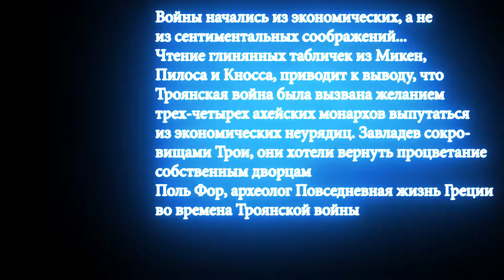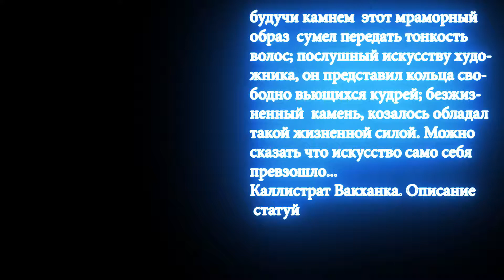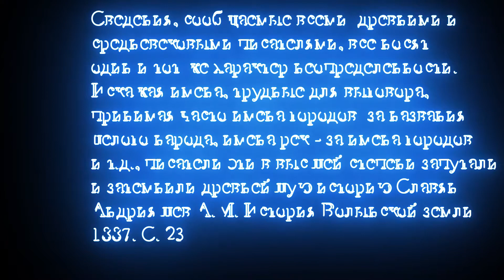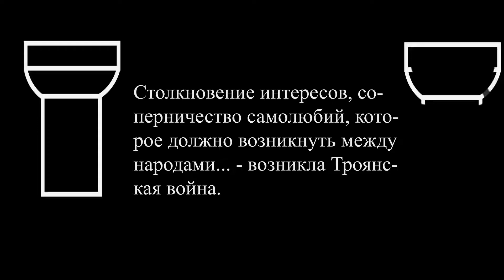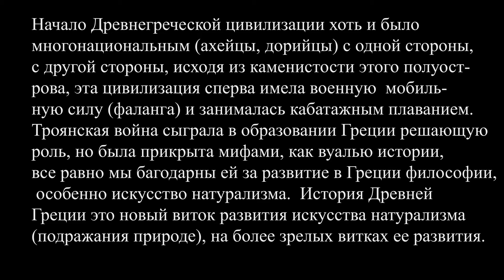Троя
Фильм почти виртуальный тур с вставками цитат древнегреческих художников и скульпторов, а также в фильме новый взгляд на развитие искусства с диалектических позиций философии.